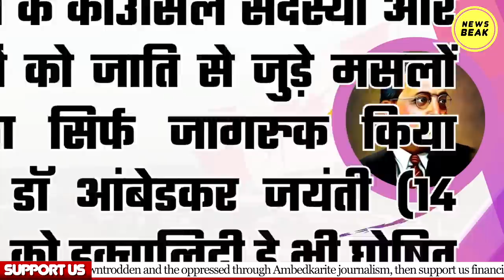कनाडा में डॉ आंबेडकर का ज़बरदस्त जलवा देखिए, 6 दिन तक बाबा साहब पर महा मंथन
UPI - newsbeak@yesbank